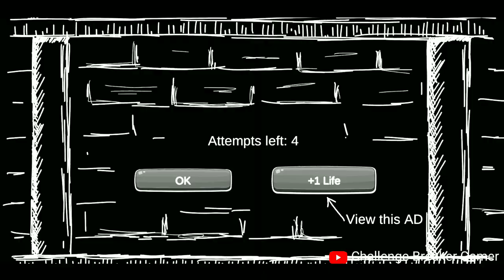Horror Pets Battle #1 | Mr Dog - Mr Meat - Granny 2 - Smiling X Corp2 - Dark Internet Antarctica 88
Horror Pets Battle #1 :- Mr Dog Vs Mr Meat Vs Granny Chapter two Vs  Smiling X Corp 2 Vs Antarctica 88 Vs Dark Internet